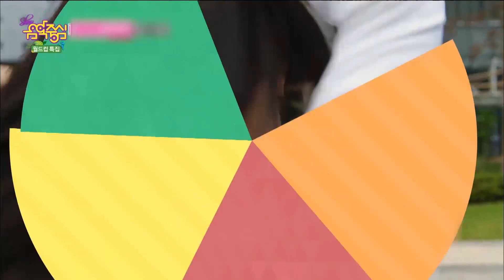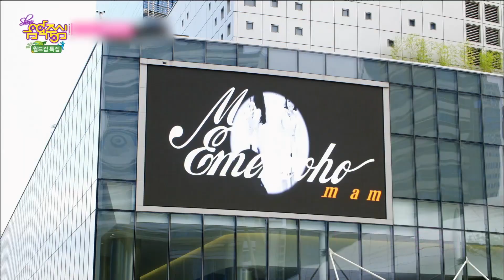※분내주의※ 우리애 데뷔 무대 | 2014 Debut Stage Compilation [분내기들]